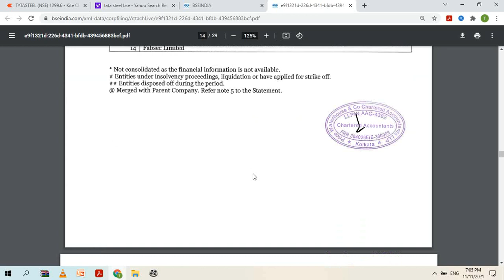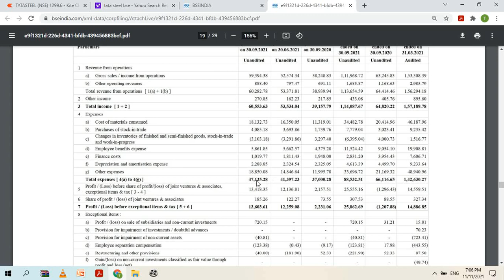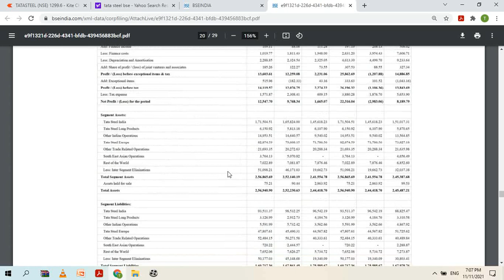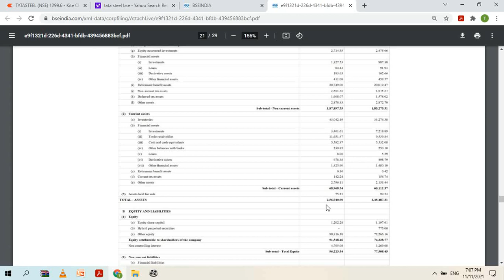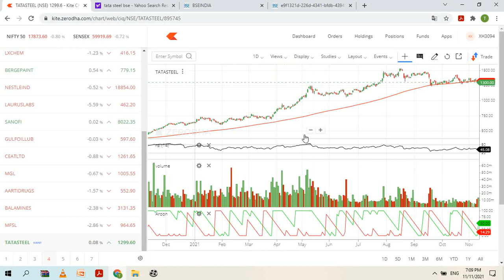TATA STEEL RESULTS 2021 TATA STEEL SHARE NEWS TODAY TATA STEEL Q2 RESULTS 2021 2022 TARGET PRICE BUY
For more details about TATA STEEL RESULTS 2021, TATA STEEL SHARE NEWS TODAY, TATA STEEL Q2 RESULTS 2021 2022,